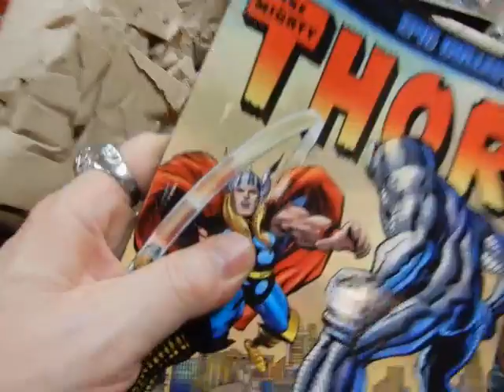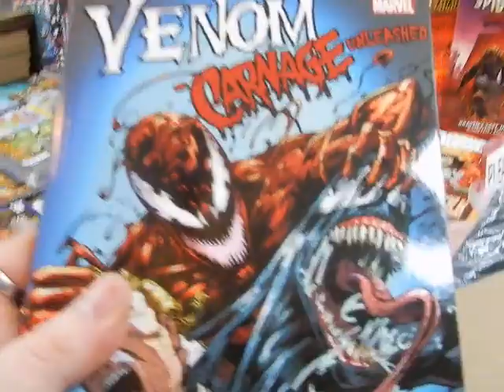New Merch 6/28/19 Predator Funko POP JAWS-Quint @ JC'S Comics N' More: Your Pop Culture Super-Store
Unboxing new Merch June 28, 2019 New NECA Predators, Funko POP's JAWS-Quint, & some trade paperback re-orders @ JC'S Comics N' More: Your Pop Culture Super-Store 6725 W Central Ave Toledo, OH 43617 & Follow JC'S on Instagram @ jcscomicsnmore.